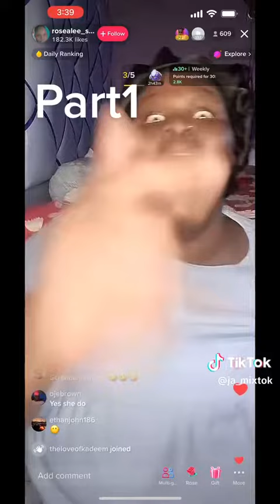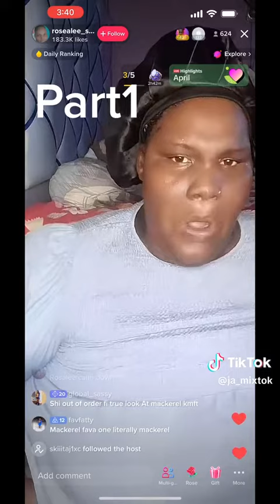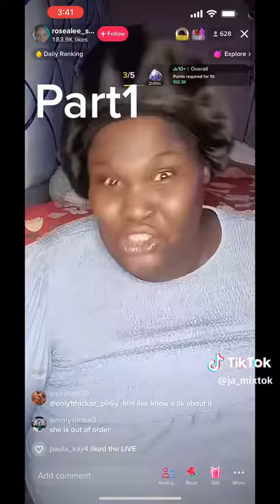rosie and mackerel in big argument